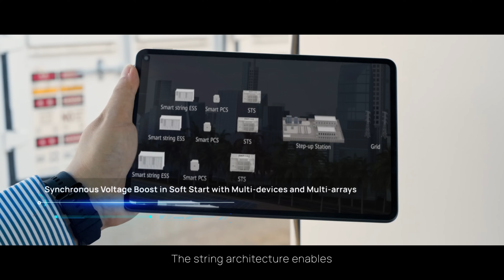City of Tomorrow: Huawei FusionSolar Builds the World's First City Powered by 100% Clean Energy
Embark on a journey with us as we unveil the Saudi Arabia Red Sea Project, where the airport and multiple hotels have commenced operations, preparing to welcome 1 million visitors annually. What sets it apart? It's poised to be the world's first fully clean energy-powered destination!

Huawei has been instrumental in this sustainable initiative, constructing the largest photovoltaic-energy storage microgrid station in the world. Featuring an impressive 400MW solar PV system coupled with a 1.3GWh energy storage system, it is a testament to innovation and environmental stewardship.

Watch our video to witness the birth of this zero-carbon city and be inspired by the future of urban development. 💡